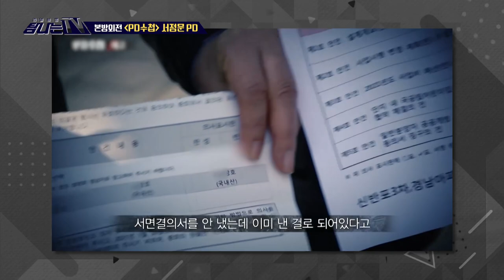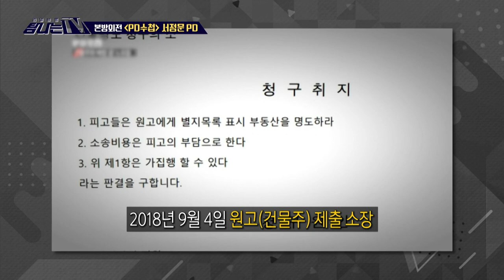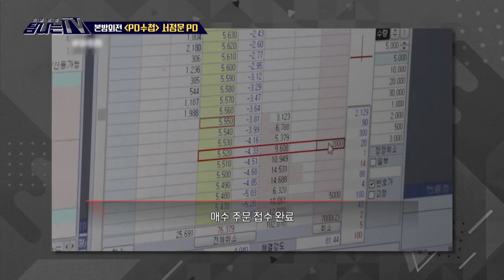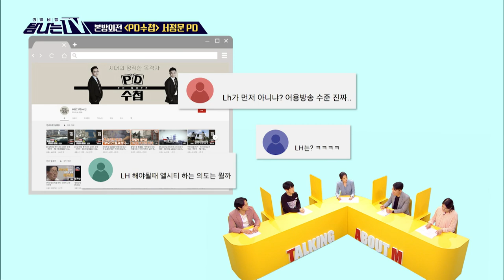[PD수첩x탐나는TV] 본방외전, 서정문PD와 함께 새로운 PD수첩 알아보기